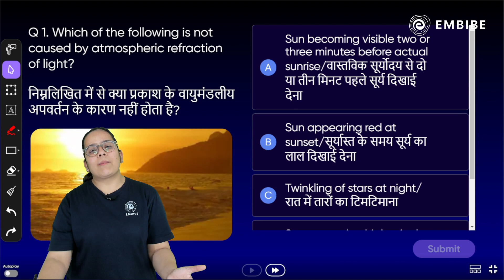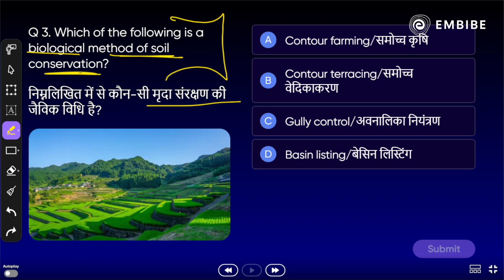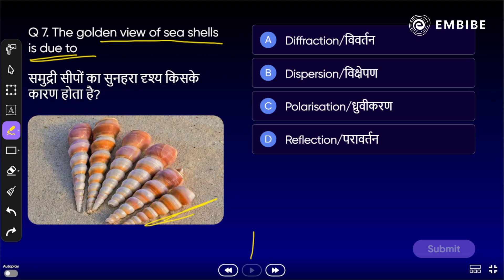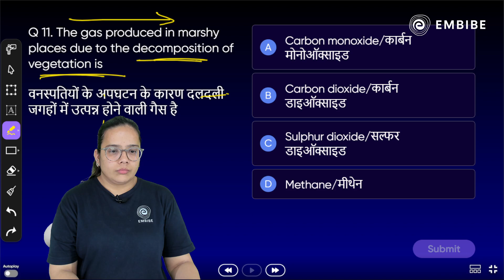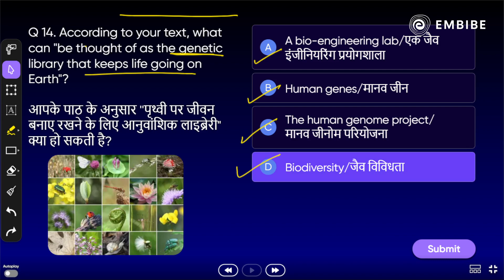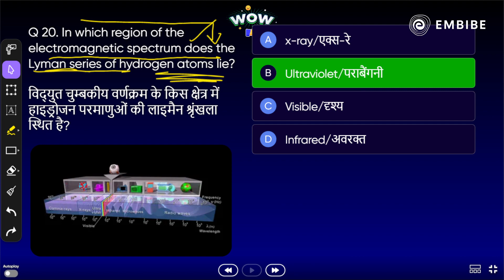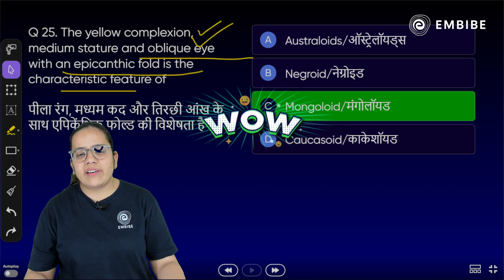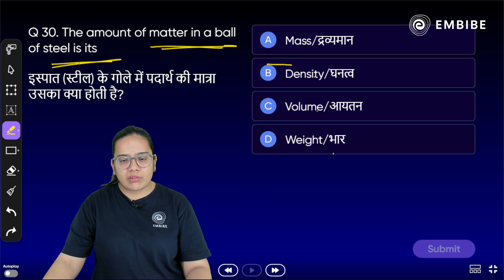SSC CHSL 2023 | 9 Days-9 Mock Test | Set 4 General Science Test | Final Punch to SSC CHSL | Shefali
In this 9 Days-9 Mock Test General Science session, Shefali Rathore Ma'am will be discussing the Set 4 General Science Mock Test Paper for all SSC CHSL Exams.

This session will help you in improving your General Science preparation in order to achieve a high score in all SSC, Railways, and other competitive exams.